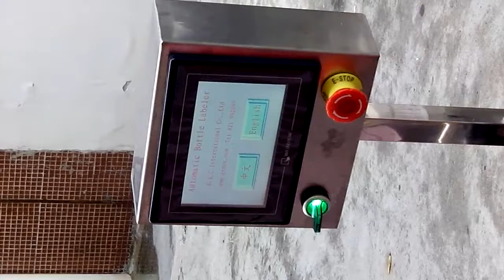STICKER LABELING MACHINE